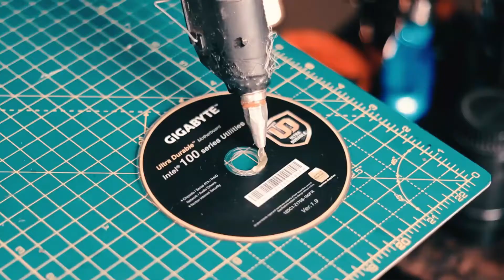10 MIN. AMAZING LIFE HACKS ANDDIY'S